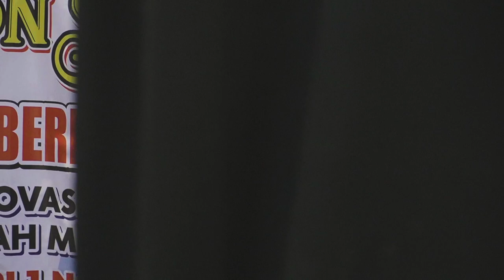FASHION SHOW GAUN KREASI LIMBAH DALAM RANGKA MEMPERINGATI HUT RI KE-77